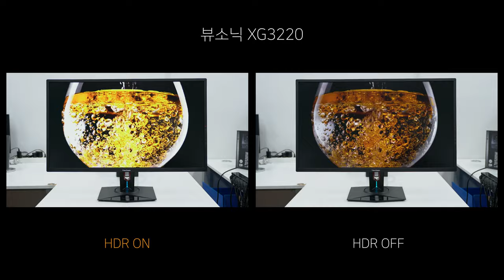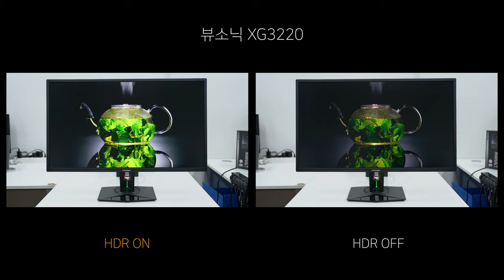HDR ON vs OFF - 뷰소닉 XG3220